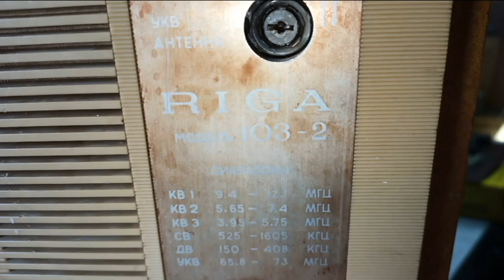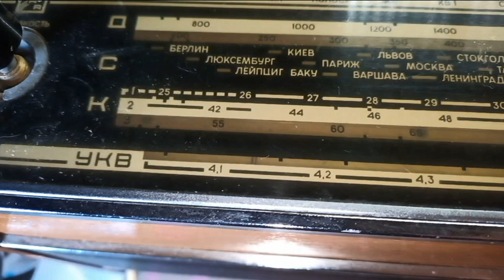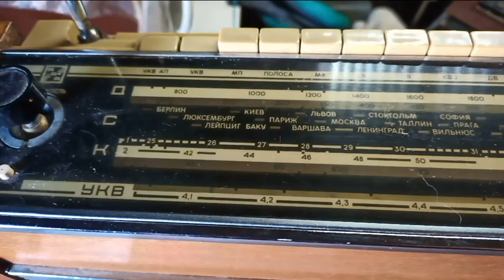Riga-103-2. Радиоприемник первого класса.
Как тогда было заведено, к ноябрю 1967 года на заводе им. А.С.Попова подготовили к производству новые модели унифицированных радиол и радиоприёмников на транзисторах и изготовили их опытные образцы. Среди них переносной радиоприёмник 1 класса Нептун, в миру это Rīga 103. Большая часть блоков приемника те же, что и в базовой модели Rīga 101. Разработали несколько вариантов конструкции радиоприемника, из которых выпускали 2 варианта. Корпус Rīga 103-1 из фанеры отделан искусственной кожей черного, коричневого или красного цвета, у более распространенного Rīga 103-2 корпус отфанерован шпоном ценных пород древесины.

Конструкторы приемника Олег Бочарников и Янис Даушканс, дизайнеры Адолфс Ирбите и Илгварс Робежниекс.

Чувствительность приёмника с гнезд внешней антенны на ДВ, СВ, КВ - 30мкВ. Чувствительность с магнитной антенной в диапазонах ДВ и СВ - 0.7 мВ/м, со штыревой антенной в диапазонах КВ - 60 мкВ/м, УКВ - 8 мкВ/м.

Избирательность по соседнему каналу в диапазонах ДВ, СВ - 60 дБ, по зеркальному каналу в диапазонах ДВ - 60 дБ, СВ - 46 дБ, КВ - 50 дБ, УКВ- 30 дБ. АРУ позволяет получить изменение выходного сигнала на 4...5 дБ при изменении входного сигнала более 40 дБ. Коэффициент АПЧ в диапазоне УКВ - 10 раз.

Чувствительность с гнезд звукоснимателя 200 мВ. Звуковой частотный диапазон 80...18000 Гц. Регулировка тембра плавная, раздельная по НЧ и ВЧ. Номинальная выходная мощность усилителя НЧ, нагруженного на два специально разработанных  громкоговорителя 1ГД-4Б, составляет 0.5 Вт.

Rīga-103 питается от 8 элементов 373 или от внешнего источника 12 В, потребляя около 0.5 Вт при средней громкости  Приемник комплектовался сетевым блоком питания БП-12/5 с размерами 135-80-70 мм.

Габариты радиоприемника: 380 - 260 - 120 мм, масса - 5.5 кг.